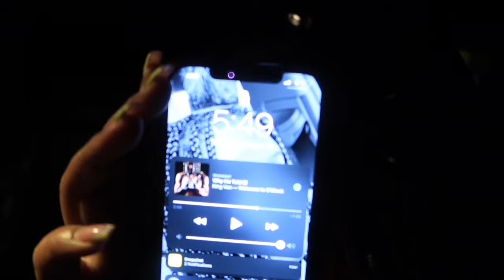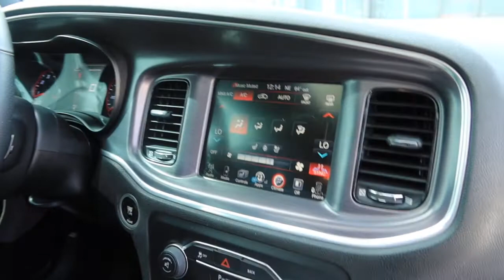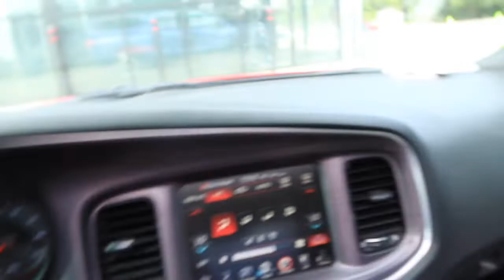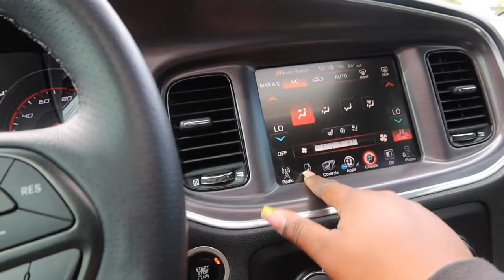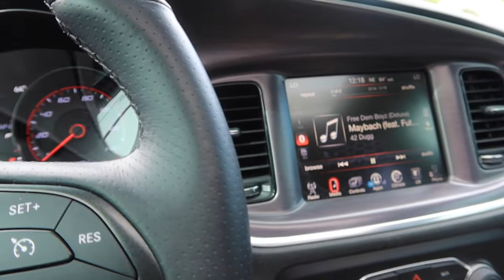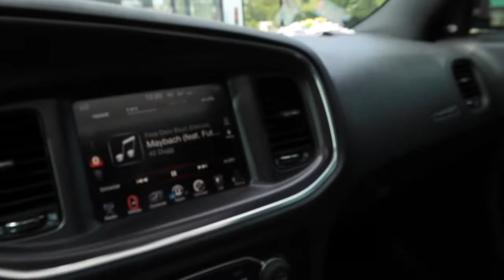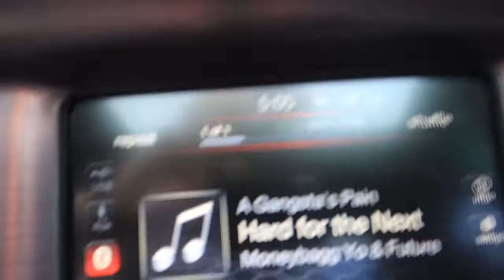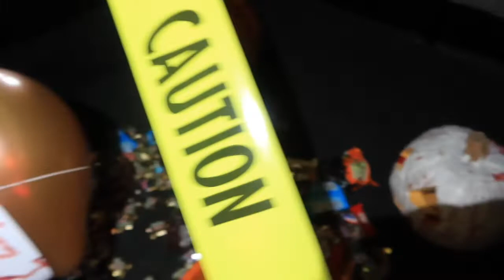I JOINED A CAR CLUB?!?! CAR TOUR + VLOG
In this video I will be updating you guys on my car and give a car tour. As of right now I am finally editing and putting out all the videos on my camera. I hope you enjoy!! Another video will be published shortly!